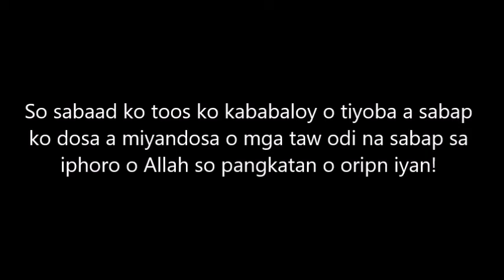Maranao Wasiyat (Pangoyat ko mga pagariya a miyasogat a Bagyo a Venta By: Abdullah Edres